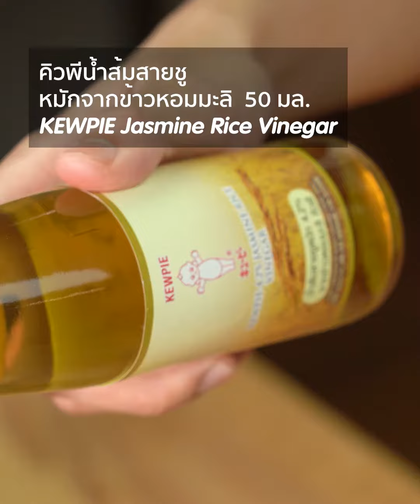Grilled Pork with Kimchi (豚肉のキムチ焼き)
แชร์แล้วทำตามเลย กิมจิโฮมเมด ทานคู่กับ หมูย่างเกาหลี ฟินกว่านี้ไม่มีอีกแล้ว 🤩
(豚肉のキムチ焼き)
แจกสูตรเนียนๆ กิมจิโฮมเมด ทำง่ายเวอร์เพียงใช้ คิวพีน้ำส้มสายชูหมักจากข้าวหอมมะลิ คิวพี‼️ พร้อมสูตรหมักหมูสามชั้นย่างเกาหลีทำยังไงให้นุ่มอร่อย🥢 เคล็ดลับไม่ยาก ดูคลิปนี้ไม่ต้องไปร้านแล้วจ้า ทำเองได้เลย 😘

👉สูตรความอร่อยใต้ Comment เลยจ้า👈